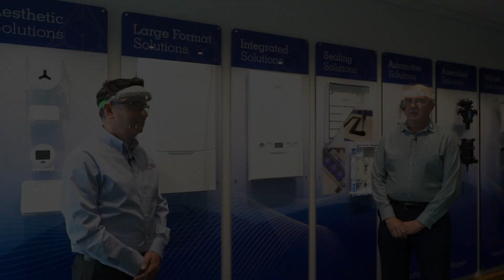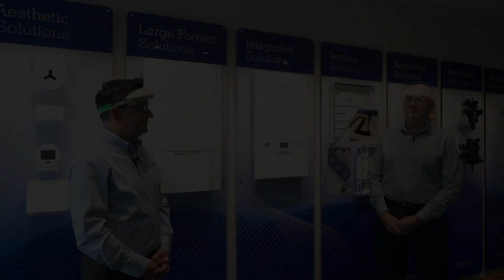IATF 16949 | Remote Factory Auditing | Thank You | IAOB | SMMT | Advanced Plastics Ltd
Watch this series of remote audits conducted within a working factory environment.

Paul Hardiman and Niall Kealey, SMMT IATF Oversight Manager, undertake mock remote audits at Advanced Plastics Ltd in Hull, England.

Watch in real time as technical difficulties with audio, visual and online capabilities are over come to successfully complete a remote factory audit.
Keep watching as Paul breaks down good, and unsatisfactory methods of practices when conducting remote factory audits.

Remember to watch out for more remote audit videos within the office and factory environment.

On the behalf of the IAOB and SMMT we’d like to thank Advanced Plastics Ltd for allowing us to use their facilities and staff, to bring you this inside view on how to conduct remote factory audits.

Watch and learn about best practice to gain insight into IATF 16949, the global Quality Management System standard for the supply chain for the automotive sector.